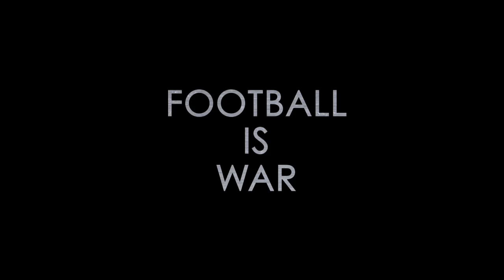Pass It Forward : An initiative by West Bromwich Albion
West Bromwich Albion on a mission to propagate football in India, through their Pass it Forward program hosted trials in New Delhi with over 250 kids, under observation of coaches from West Bromwich Albion (UK). Along with the collaborative efforts of Youth Football International (YFI) India, the coaches selected 15 kids who would train with the YFI team for the following year supervised by West Bromwich Albion coaches with a chance to play in the UK.